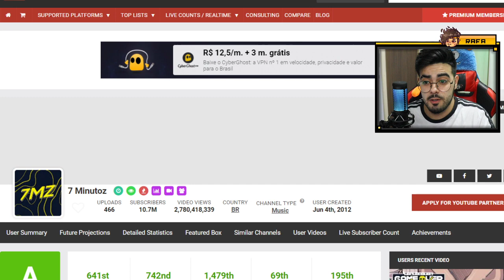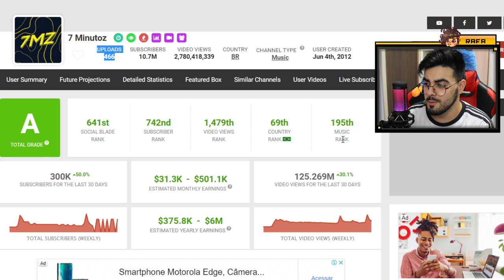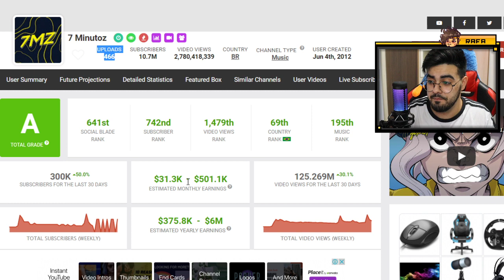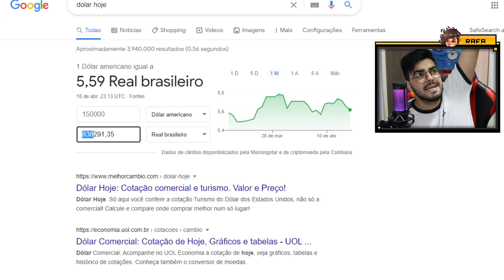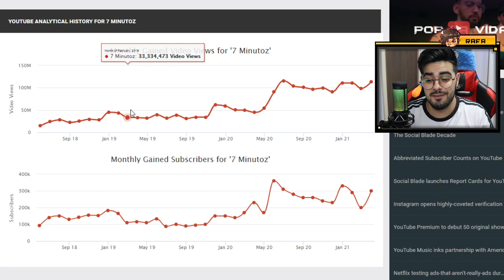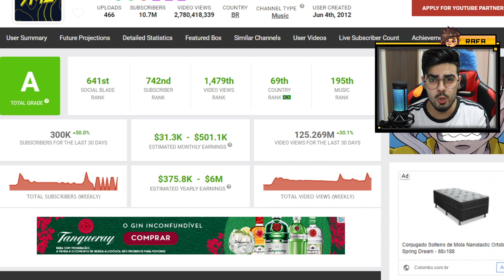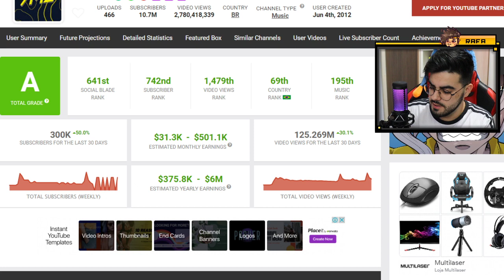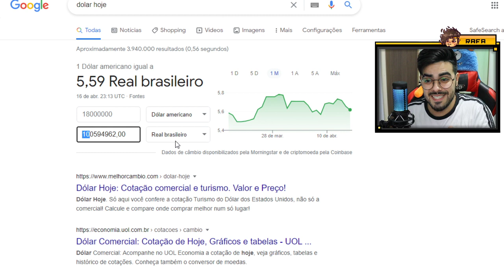QUANTO GANHA O CANAL DO YOUTUBE DO 7 MINUTOZ? ANALISANDO CANAL *ATUALIZADO 2021*